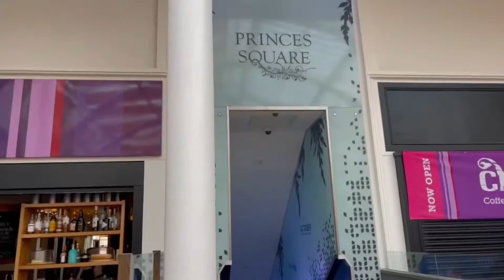Brunch with Bestie | Rochel Dougall